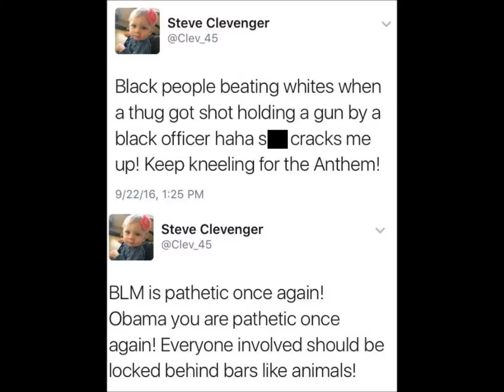MLB Player Steve Clevenger Learns To Think Like Liberal Or Lose Your Job!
DONATE TO TO L.I.O.N. SO MIKE CAN CONTINUE TO BRING YOU GREAT INDIE MUSIC, CONSERVATIVE TALK, WONDERFUL INTERVIEWS WITH GREAT GUESTS & OVERALL FUN ENTERTAINMENT! THANK YOU SO MUCH FOR YOUR SUPPORT.

Listen to the show Mondays (sometimes) at 6:30pm Eastern/5:30pm Central/3:30pm Pacific on Blog Talk Radio

Catch his show every Tuesday through Saturday at 8pm Eastern/7pm Central/5pm Pacific on Smack Tongue!